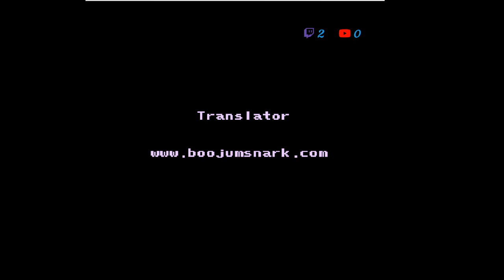Chest of Obscurity: Ghostober Edition-Seirei Gari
Seirei Gari, while not the strangest part of the Makai we traveled does not lack on how stupid and weird this story goes about a guy going so far to punch ghosts out and slap evil spirits with his balls.